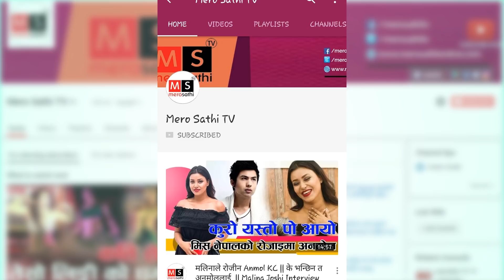छबि र शिल्पा बिहे गर्दै यसरी आयो कुरो-अन्तरवार्तामै कुरा फुस्कीयो-Chhabi Shilpa Mangalam Interview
Mero Sathi TV is the official YouTube channel of Merosathi.tv / Merosathionline.com. Mero Sathi TV is one of the biggest libraries of exclusive Nepali Cinema related content & some others interesting content as well.   Mero Sathi TV is a channel of choice for millions around the world.